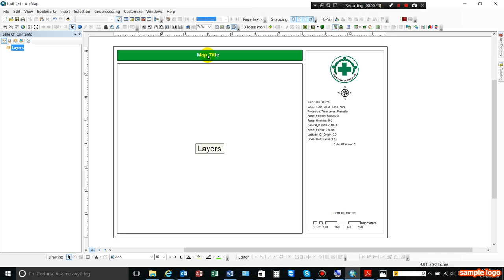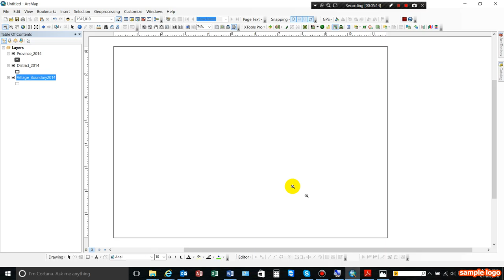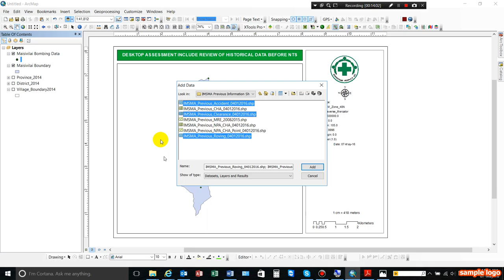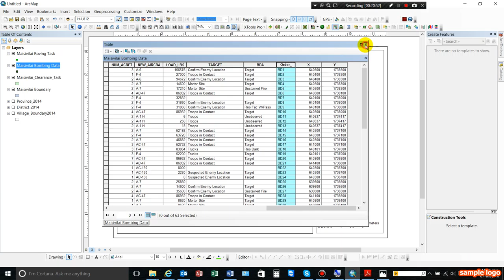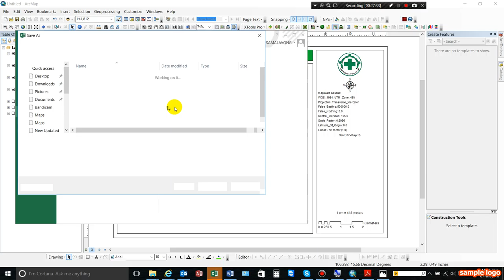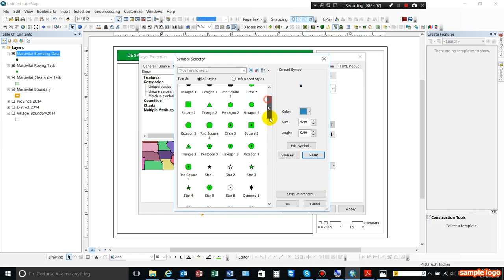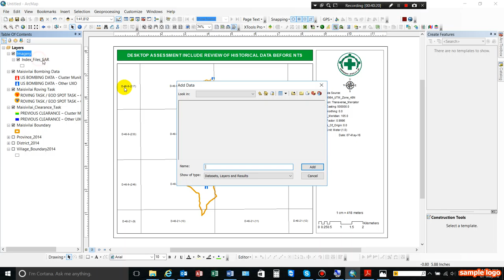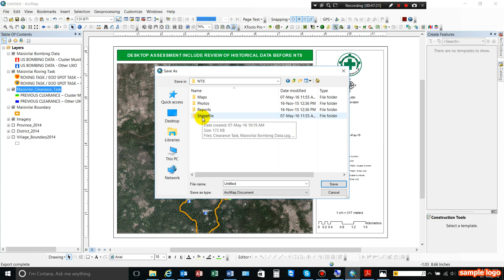Create Desktop Assessment Map